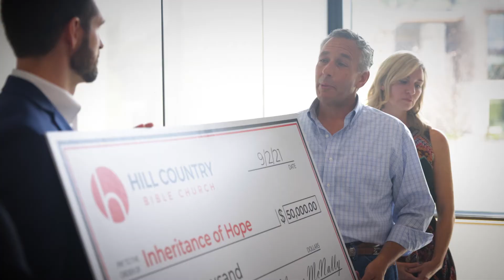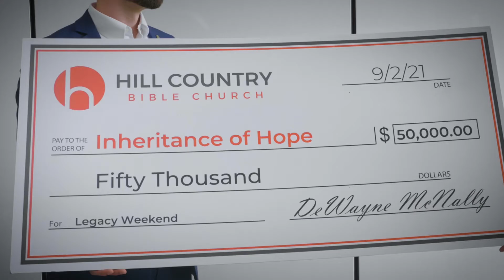Inheritance of Hope Donation 2021 | HCBC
Video by Alec Nicolet Productions